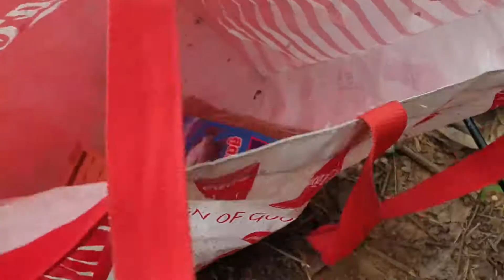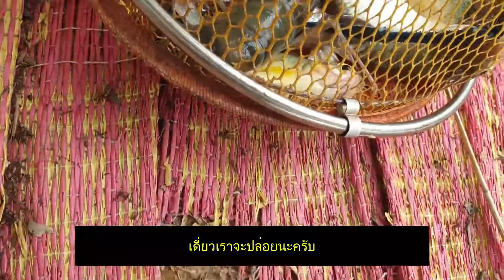ตกปลาแม่น้ำปราจีนบุรี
รอบนี้รถยนต์เสียเลยต้องเลือกใช้มอเตอร์ไซค์ในการเดินทางไปตกปลา สาระสำคัญของทริปนี้คือ การเตรียมอุปกรณ์เท่าที่จำเป็นที่สุดในการเดินทางและการตกปลาครับ ผิดพลาดประการใดขออภัยด้วยนะครับ ฝากชี้แนะและแนะนำได้นะครับ